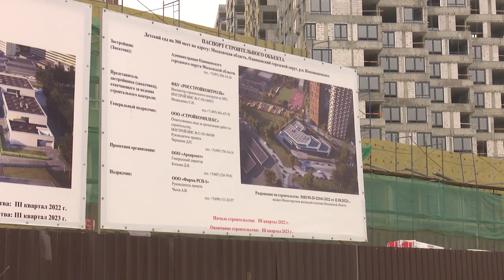Дмитрий Голубков проинспектировал строительство детсада в Новоивановском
Строительство детского сада в посёлке Новоивановское проверил депутат Мособлдумы Дмитрий Голубков. Все работы идут согласно графику – уже 1 сентября 300 малышей придут в дошкольное учреждение.